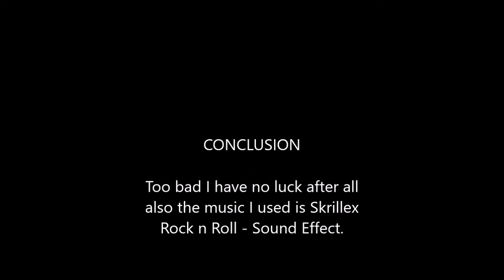Brave Frontier Jayvees Summon Episode 11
Today is my birthday and I wish to try to rare summon for Galtier. Can I get my hands on him or still bad luck after all. Watch this video to find out.